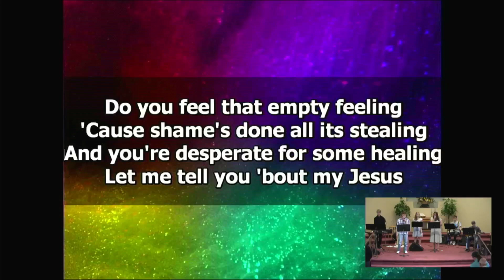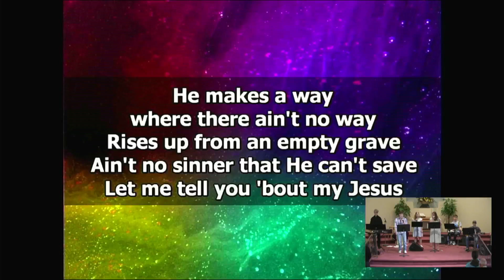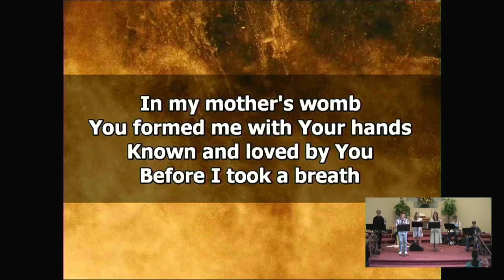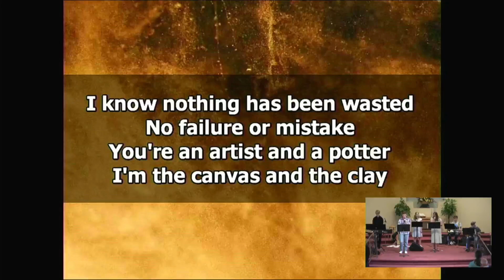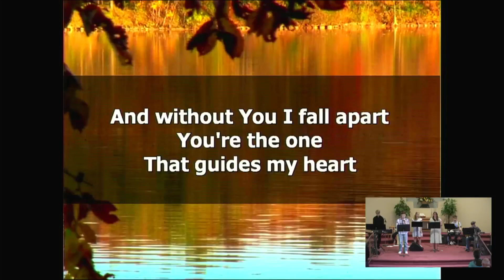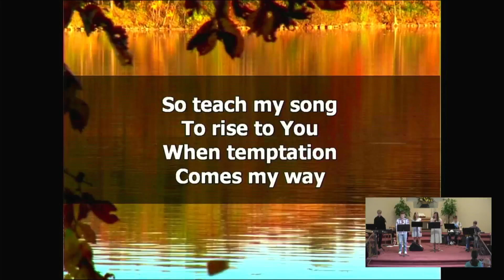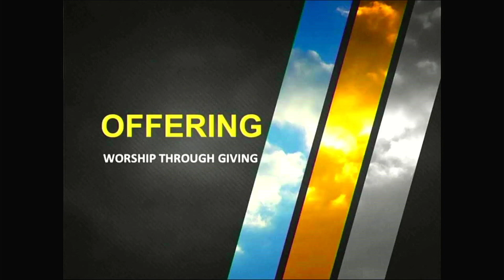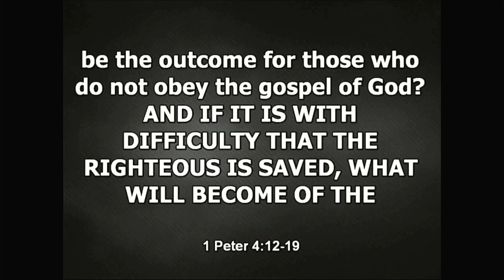Worship Service -- Mike Cooper -- April 28, 2024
Worship by singing from out guest praise team, and Pastor Mike Cooper brings the message this week.

Message title: Sharing the Sufferings of Christ
Verses: 1 Peter 4:12-19